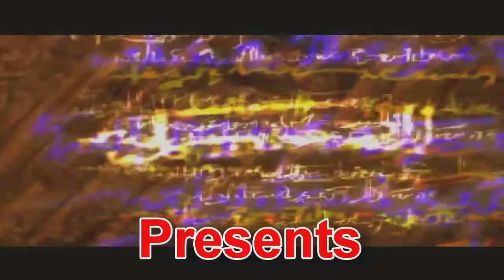Oops..Looked: Corpse Party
Here we are at episode 6 and its a intense..kinda lol. Anyway guys a lot of cool and creepy stuff has happened in this episode and i hope you all enjoy this episode in the fantastic series and take care guys!